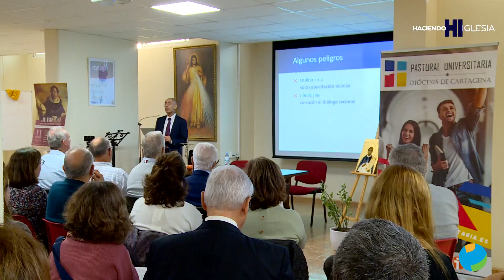BUSCANDO LA PERSONA. DIÁLOGO CIENCIA - FE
En un mundo de incertidumbres, buscamos respuestas a tantos interrogantes. ¿Quiénes somos?
Escudriñamos entre las personas los rostros de alguien que nos de seguridad, protección, esperanza, que vaya por delante.
Ya sea a través de la ciencia, o por la del arte.